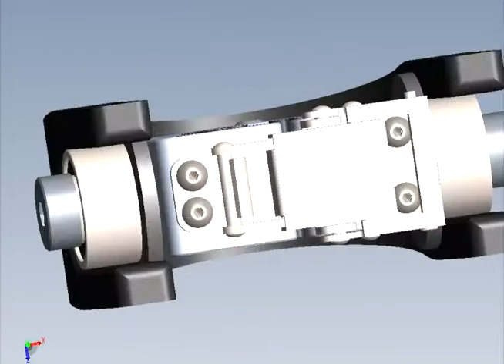Maxgrip Systems, Barbell Attachment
Maxgrip Systems provides prosthetic weight lifting attachments for lower arm amputees. Our devices help individuals improve their quality of life and regain self confidence. The devices provide amputees the ability to participate in numerous recreational or competitive weight lifting exercises.